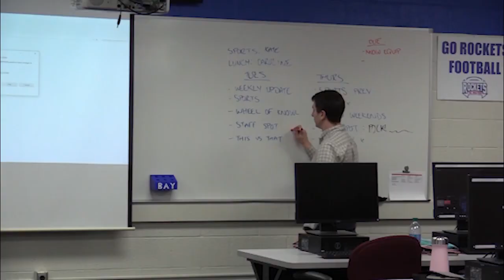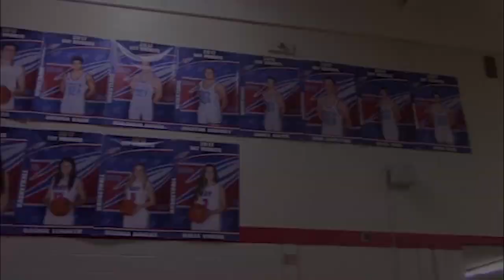BHS Ground Control (2022-11-03) - Wacky News - Always Sunny & Pep Rally